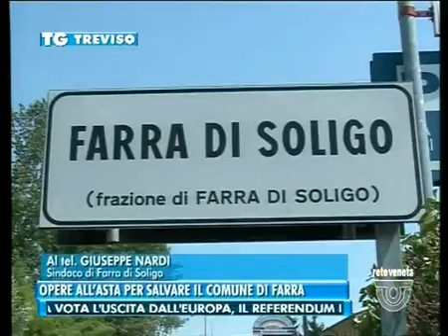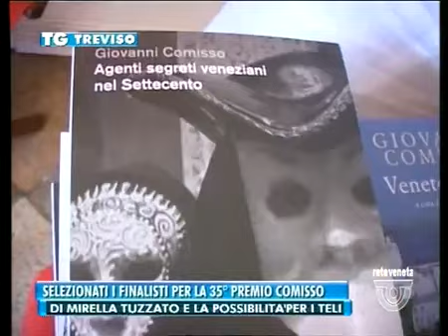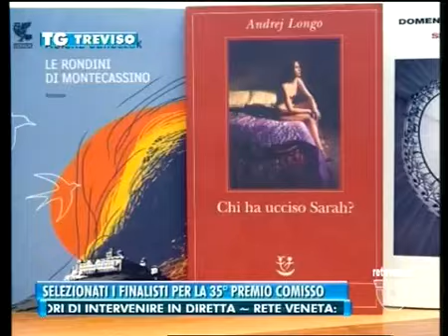TG TREVISO - Edizione completa di mercoledì 22 giugno 2016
TG TREVISO - Edizione completa mercoledì 22 giugno 2016